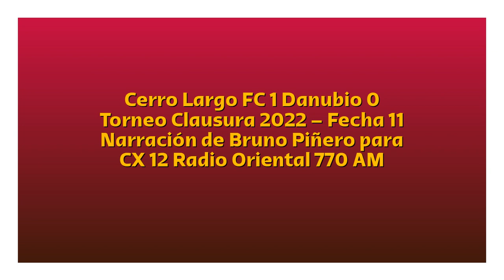Cerro Largo FC 1 Danubio 0 - Clausura 2022 (por Bruno Piñero)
El gol del partido, por Bruno Piñero y Gustavo Clavijo para CX 12 Radio Oriental 770 AM.